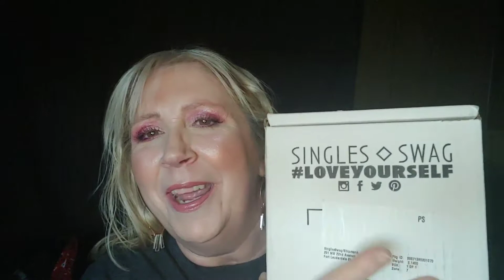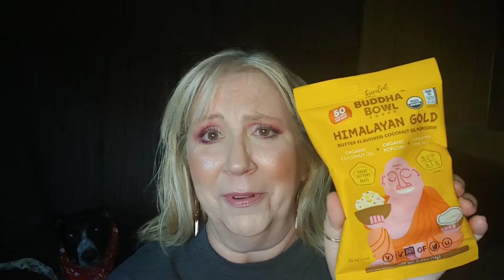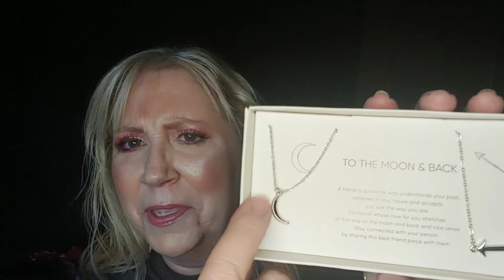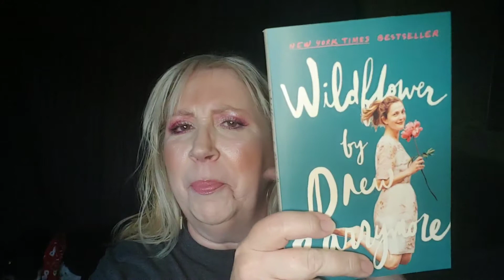Single Swag November 2019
Come open a fun box gifted to me from Julliene! What an eccentric box.

❤If you would like to sign up for Single Swag, here is the